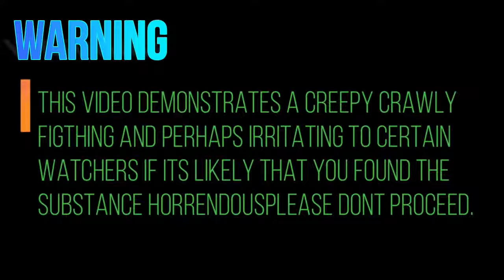Australian Golden Orb Weaver and Philippines Largest Black Orb Weaver Lets Go All Out YouTube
Gagamba or Spider has been long habit of filipino people specially those 90's kids.
and we are keeping it alive with this new platform.